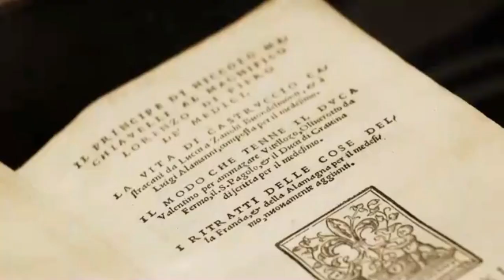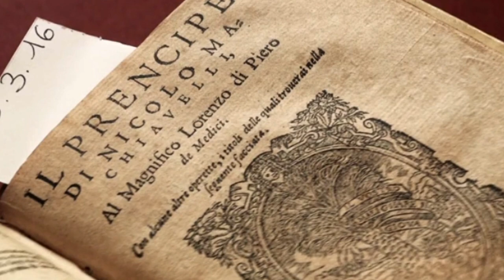Il principe e la tradizione degli specula principis (2)